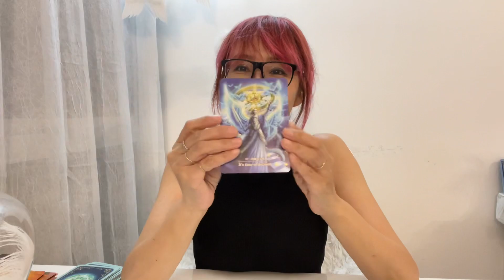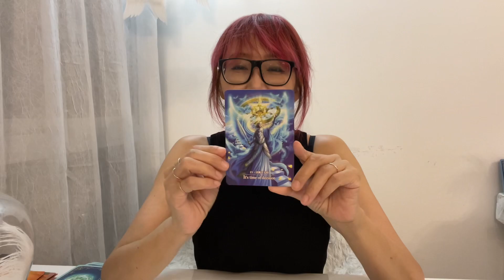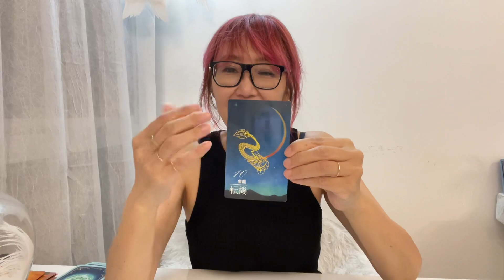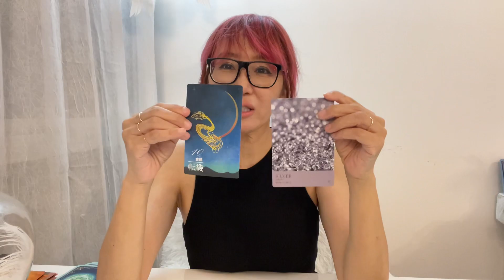12月♈️ 牡羊座 さん＃太陽牡羊座 月牡羊座 スタエフも遊びに来てね🫶🏼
毎朝ホノルルからライブ配信🫧
星の天気予報⭐️12星座別運勢と朝のカード一枚引きはリスナーさん達とクリスタルでシンクロしている今日のメッセージと問いております。